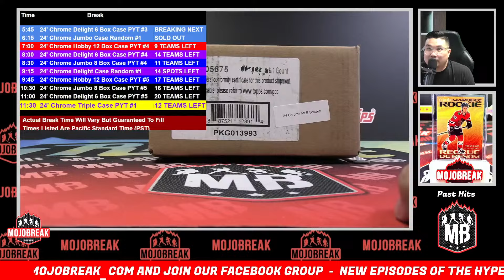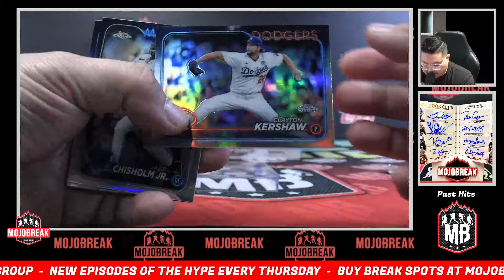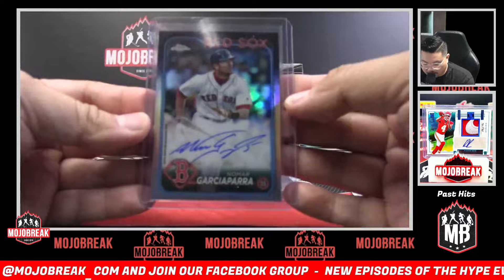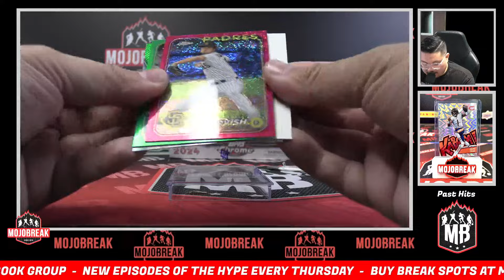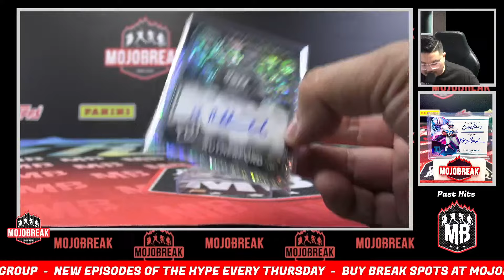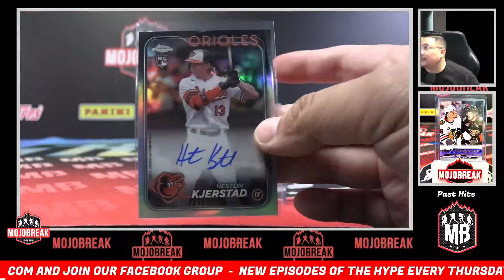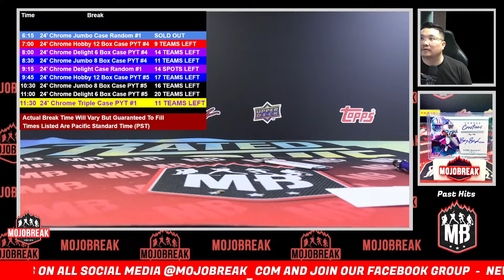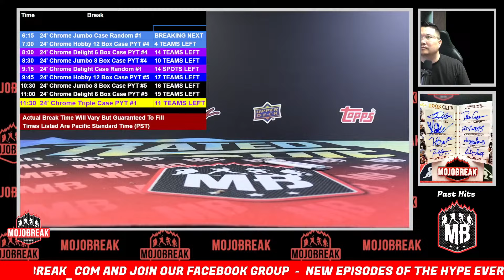Pick Your Team #3 - 2024 Topps Chrome Baseball Delight 6 Box Case Break - 07.17.24